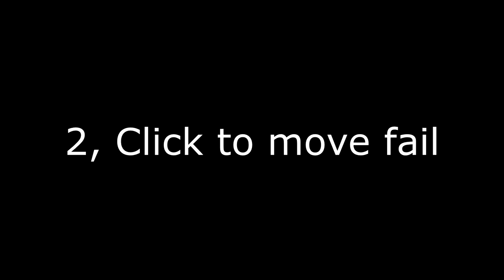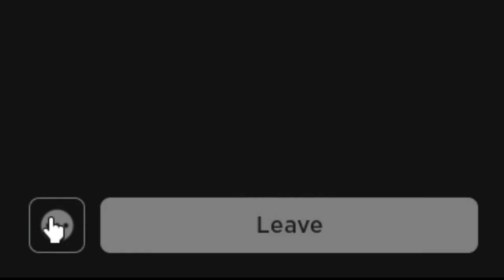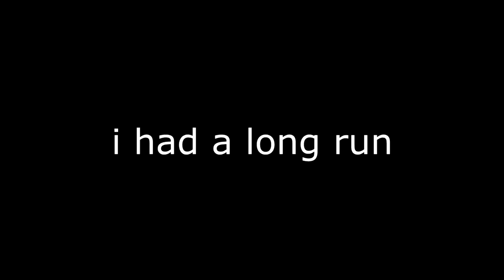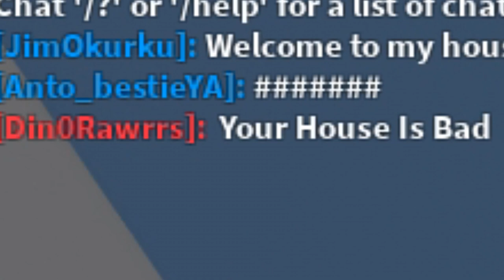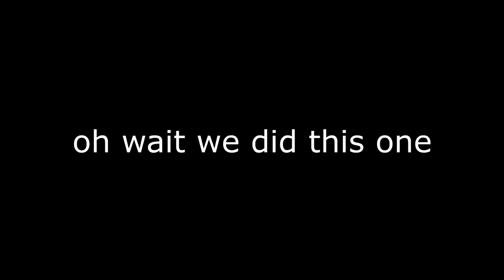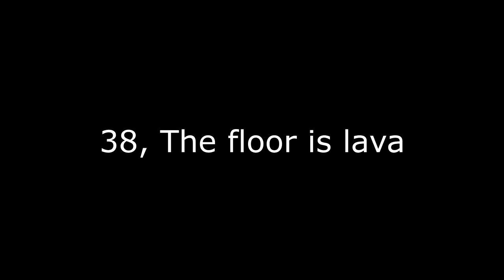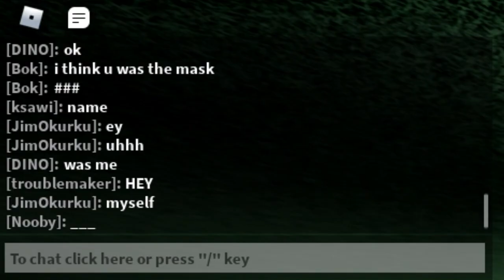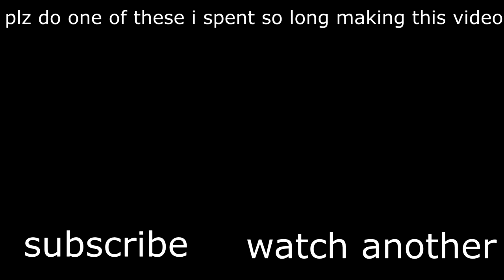50 Ways To DIE in ROBLOX...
roblox profile - KoZiMixTV

hey guys just a runner up, this 50 ways to die in roblox was made in 3 days, and is one of the longest videos i ever made, so please subscribe. thanks